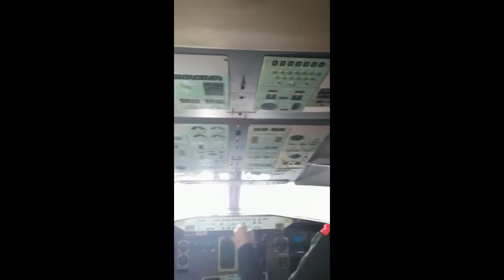Video of "AIRFLOW & BOUNDARY LAYER "by THIVYA , ISHRAF IMRAN , NAQUIDDIN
CLASS : DAM1C
SUBJECT : Basic Aerodynamic
LECTURER : Sir Firdaus
LYRICS & SING BY : THIVYA
                                   ISHRAF IMRAN
                                   NAQUIDDIN

EDIT BY : NAQUIDDIN

LYRICS
Aeroplane must produce lift to fly,
Airflow is movement of air in a certain direction
You can see the movement of air
Flow can made visible
Using smoke or vaporized talcum powder

There are three types of airflow
Laminar , transition and turbulent
Laminar and transition is continuous flow,
While turbulent is not continuous

Laminar has constant speed,
Transition has semi constant speed
Turbulent has unconstant speed
Turbulent also known as vortex and downwash

Front force of the air is brought to rest,
And the area is called stagnation yeah,
The patterns of air try to follow the sharp edge

But this is not possible
A curled movement is vortex
Aeroplane also produced vortexes oh yeah ,
Drag & drag prevented suitable shape of structure

Relative airflow is airflow with respect to an object
The aerodynamic forces an the aircraft
As a function pf the relative airflow
Not as of the ground wind